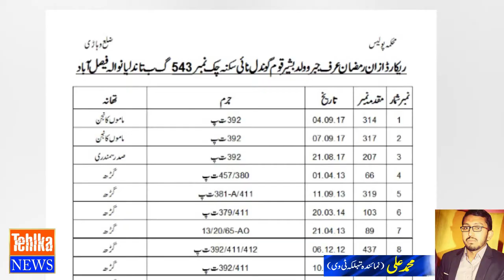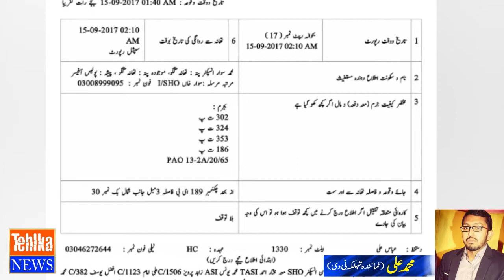Police fight at Police Station Ganglu